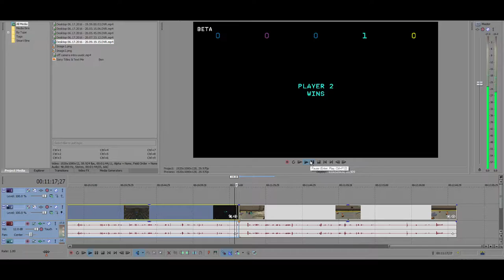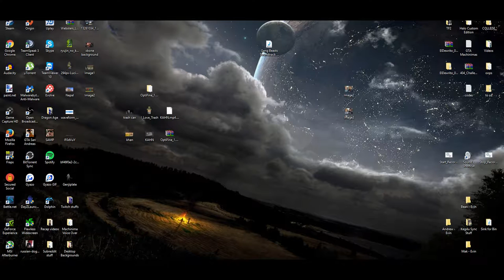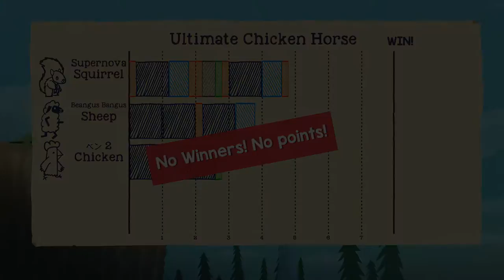Off Camera - Episode 22: The Good, the Bad, and the Ben {2016 Spookfest}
Oldies, goodies and mostly Ben. Enjoy!

Today's Cast...

Music

"Paris" - M.O.O.N.

Join us!